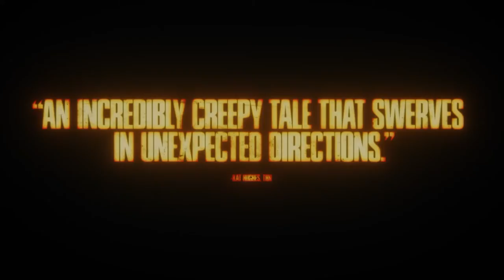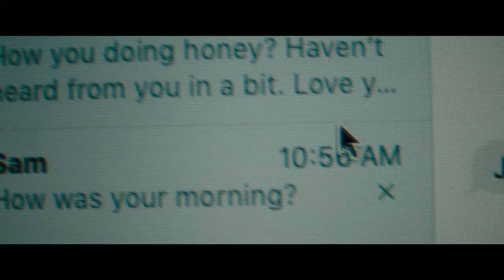Stalker Official Trailer (2021), Horror Series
5TH Media Channel is a channel about movie content. Here, movie lovers will see the latest movie trailers, movie clips, feature films and behind-the-scenes edits.
Director:  Tyler Savage
Writers:  Tyler Savage, Dash Hawkins
Actors:  Christine Ko, Vincent Van Horn, Michael Lee Joplin
Genre:  Thriller, Horror
Run Time:  1 hour 26 minutes
In the wake of a messy break-up, Andy Escobedo decides to start fresh, relocating from Austin to Los Angeles. Eager to make new connections, he befriends Roger, an unusual rideshare driver. But when Roger’s behavior gets too strange for comfort, Andy blows him off, choosing to focus on a budding relationship with his new girlfriend, Sam. This unhinges Roger, who begins to torment Andy, ensuring that his stay in L.A. is short-lived.